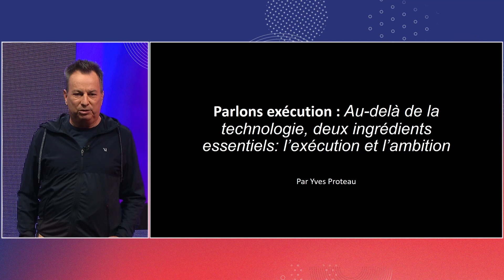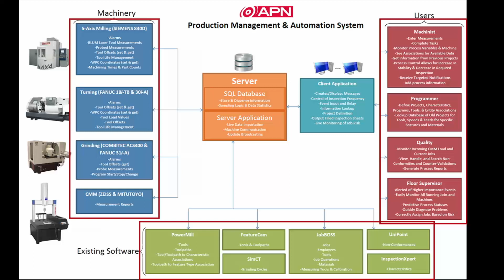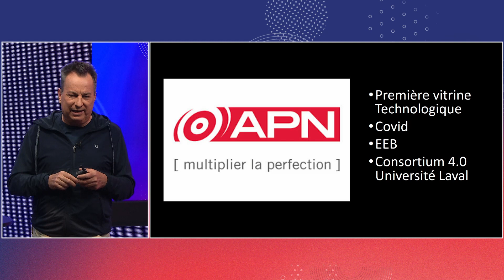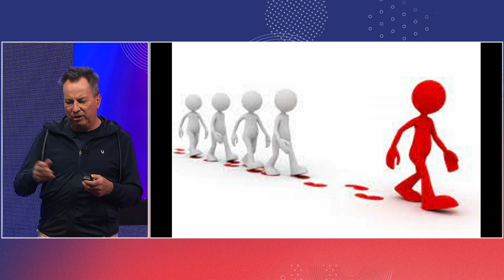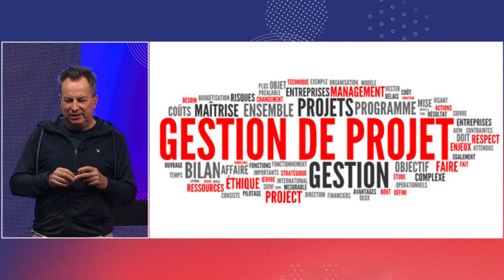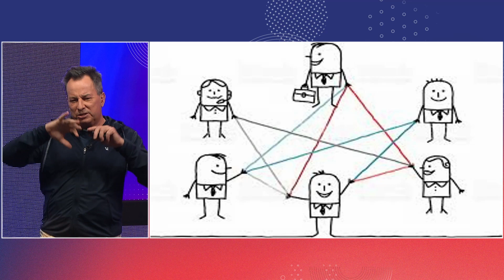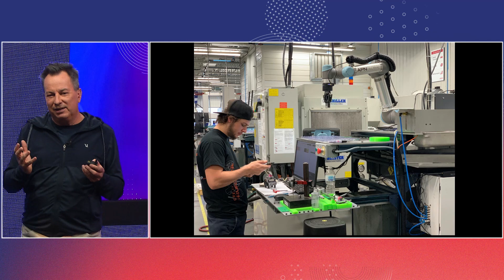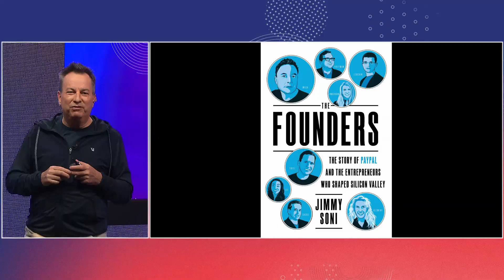Parlons exécution…et ambition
Avec Yves Proteau, copropriétaire, APN

Avoir une vision, se donner des objectifs ambitieux et se doter d’un plan stratégique pour les atteindre, c’est essentiel. Mais ce qui différencie les entreprises qui réussissent bien de celles qui excellent, c’est la qualité de l’exécution ainsi que leur ambition et leur volonté de réussir sans limite.